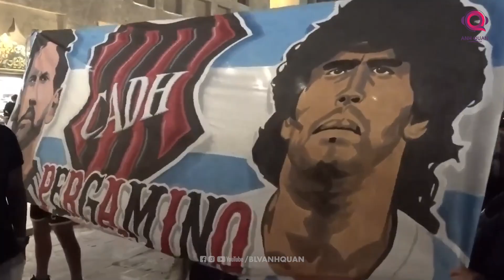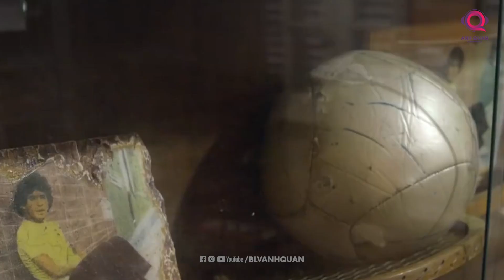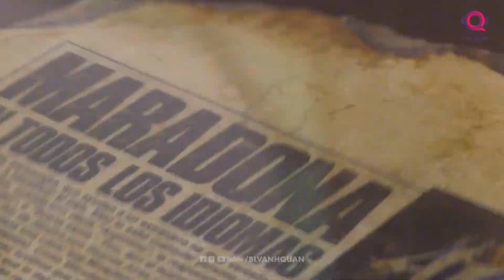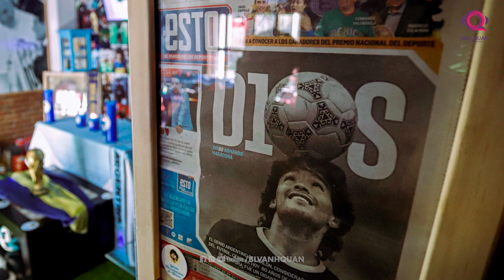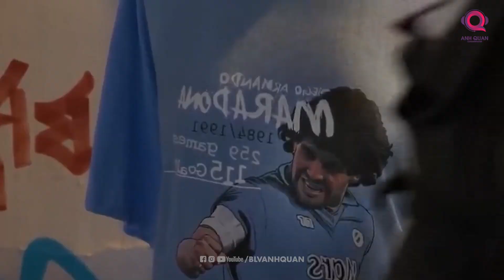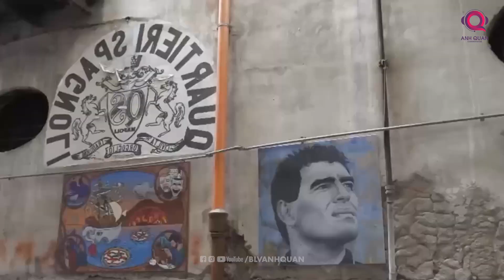LÀM THẾ NÀO MÀ CÓ HẲN MỘT TÔN GIÁO TÊN LÀ MARADONA Ở ARGENTINA?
Bình thường, khi nhắc về Maradona, sẽ có hai luồng suy nghĩ xuất hiện trong đầu, ông là thiên tài sở hữu những phẩm chất không ai sánh bằng trên sân cỏ. Nhưng đồng thời ông cũng là một gã lắm tài nhiều tật, với đủ mọi thói xấu trong đời tư. Maradona được đông đảo mọi người ví von với Chúa kể từ khi ông ghi bàn bằng tay để giúp tuyển Argentina loại Anh khỏi World Cup 1986. Bàn thắng kinh điển ấy được gán cho tên “Bàn tay của Chúa”.
Nhưng không ai có thể phủ nhận một điều: Maradona là người duy nhất trong lịch sử bóng đá thế giới được tôn thờ như một thứ tôn giáo, là vị Chúa thực sự trong đức tin của họ.